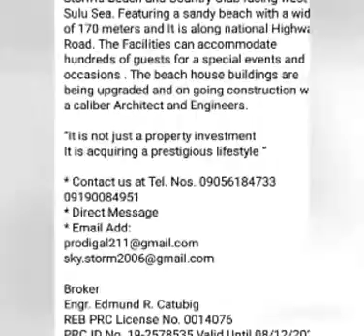For Sale Beach Resort Santa Catalina Negros Oriental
FS: Storms Resort and Country Club

Land Area: 20,000 sqm.
Beach Front Area: 173 meters
Location: Nagbalaye, Sta. Catalina, Negros Oriental, Philippines

Facilities & Features
* Conference Building
* Event Center
* Sky Bar & Grill
* Playground
* 2 Swimming Pool for Adult & Kids
* Tennis Court
* Basketball Court Fiber Glass
* Cottages with Table & Chairs
* Cabanas with Toilet & Bath
* Perfect Sea View

Price: 75M (Negotiable)

Description:
Storm’s Beach and Country Club facing west of Sulu Sea. Featuring a sandy beach with a wide of 170 meters and It is along national Highway Road. The Facilities can accommodate hundreds of guests for a special events and occasions . The beach house buildings are being upgraded and on going construction with a caliber Architect and Engineers.

“It is not just a property investment
It is acquiring a prestigious lifestyle “

* Direct Message
* Email Add

Broker
Engr. Edmund R. Catubig
REB PRC License No. 0014076
PRC ID No. 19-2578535 Valid Until 08/12/2023
PTR No. 2751353 Valid Until 12/2021
DHSUD No. 000541 Valid Until 12/2021